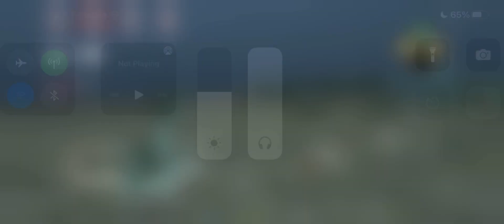Bubba Please Don’t Go!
This might be the end of Bubba a.k.a Leather Face to be in Dead by Daylight. I think I will be making a video about this topic soon. For now, enjoy this lovely gameplay!